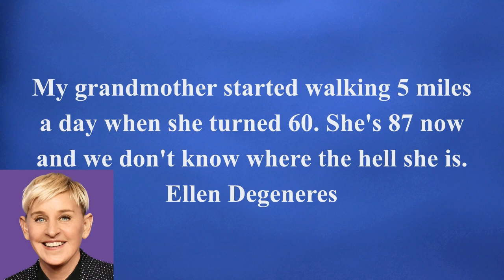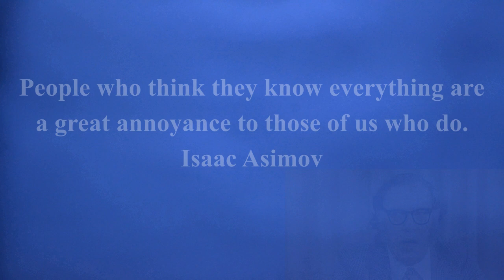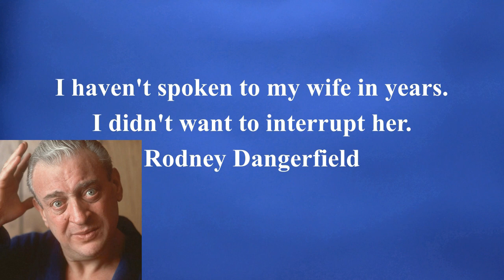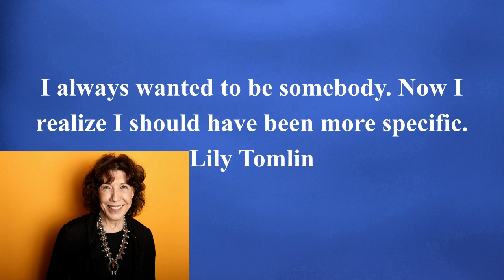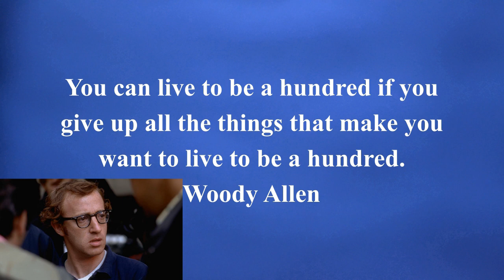Need a good laugh? Best Quotes on Humor!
Laughter...still the best medicine! Who doesn't need more laughs in their life? Just look around at the state of the world and anyone can see we all need more humor to cope, to lighten up, to simply have more fun on a daily basis, so listen to these Best Quotes on Humor and have a laugh on us.

All videos on this channel are original content created and produced by Best Quotes.